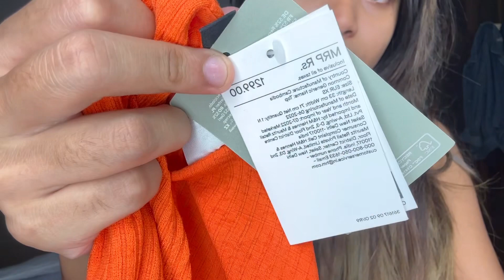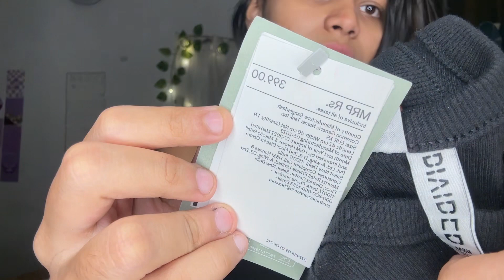H&m Haul ❤️ // Sale! Sale! Sale! Under ₹499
Thankyou for watching my video🤗